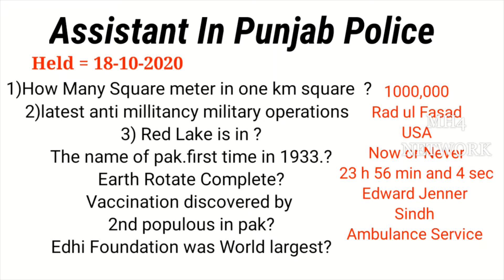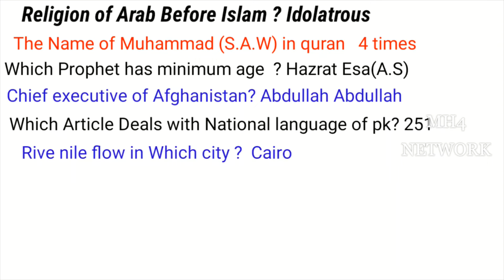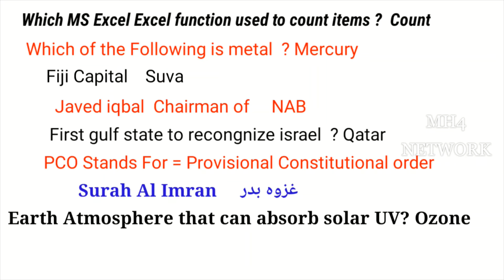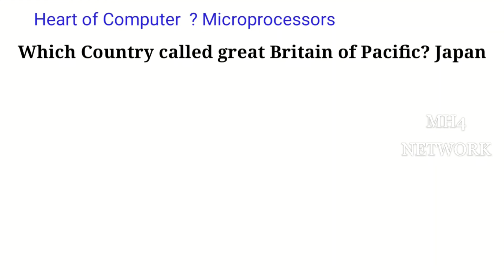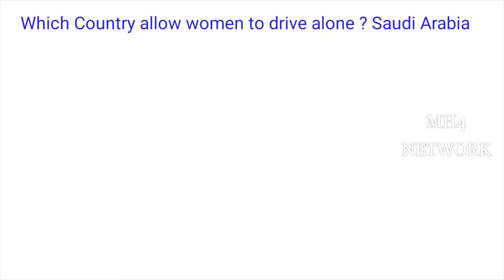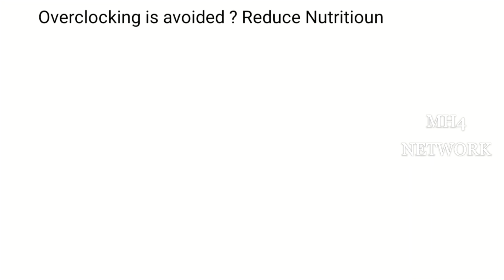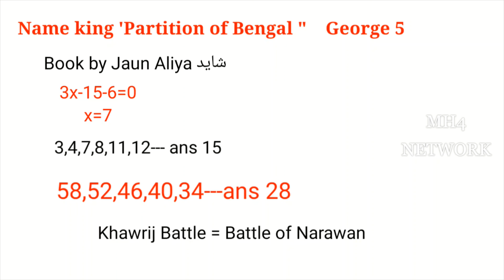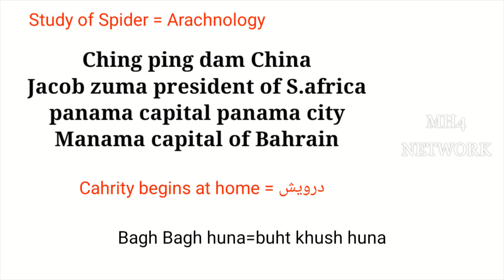Today assistant ppsc paper assistant in police dep assistant held 18 10 2020 today assistant ppsc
PPSC FPSC NTS Test Preparation /UPSC And Other Competitive Exam Preparation
 MH4 NETWORK is the best and authentic source for preparation of GK And Current Affair ..
Ppsc Past Papers Series Of 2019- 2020
I'm Mubbashar Hameed
 We Provide You The Past Papers With Solution And Available Tricks To Solve The Single Paper Of 100 Mcqs.
today assistant past paper,today ppsc assistant past paper,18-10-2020,18/10/20,18_10_20 ppsc past paper,assistant police department,assistant past paper,ppsc today assistant past,ppsc assistant police dept paper